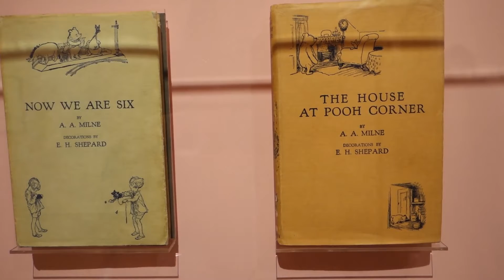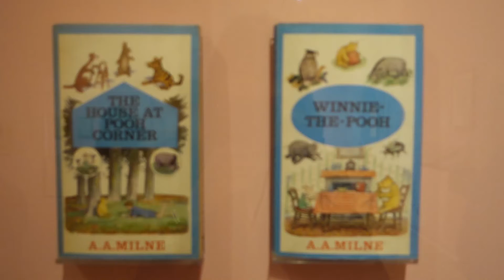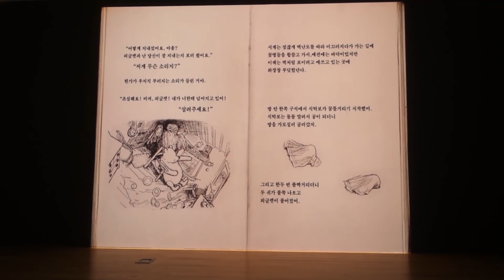서울 푸우 전시 (Seoul exhibition)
안녕하세요 그림책방입니다!
얼마전 마무리된 푸우 전시 리뷰를 영상으로 담았습니다.
못보신 분들이 계시다면 도움이 되었으면 좋겠어요!
궁금하신 부분이 있으시면 언제든 연락주세요!